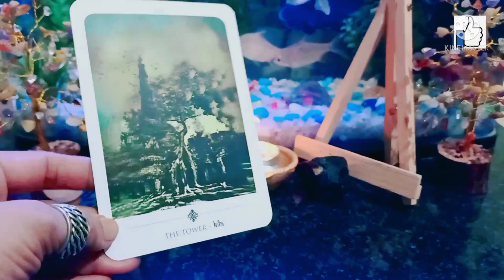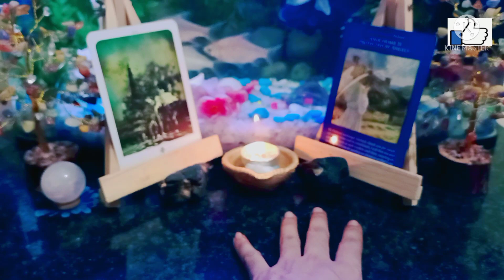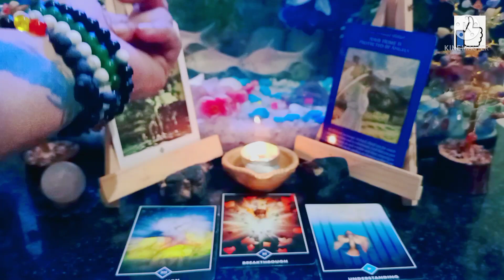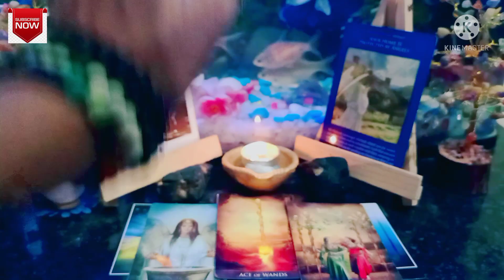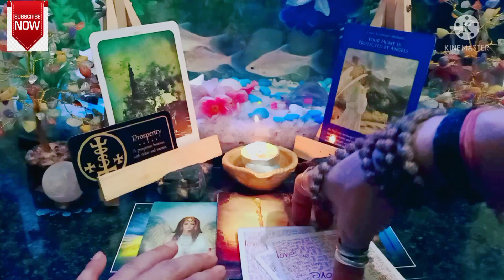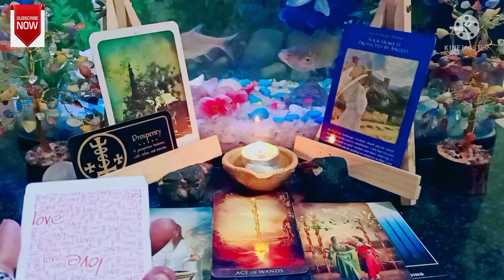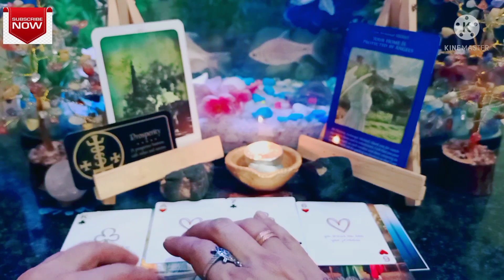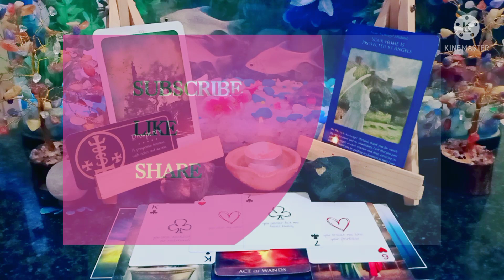🦂 SCORPIO LOVE ENERGY💞//The Moment You Exited...Somebody Got Aligned To Enter Your Life🎼🎶🌹💐💘💌🍀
UNIVERSE#GUIDENCE#TAROTCARD

SHIVAANSH PRIYANKA 🌹🍀